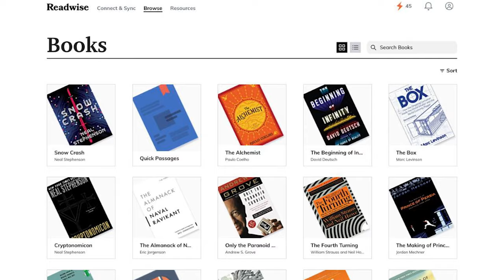Achieve Your Full Potential (The Denial of Death by Ernest Becker Summary)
My summary and review of The Denial of Death by Ernest Becker. It's a wonderful work of psychology and philosophy, and essential reading for anyone who wants to live a fuller, richer life.

Pick up your copy of The Denial of Death by Ernest Becker

Listen to the Nat’s Notes Podcast for extended deep dives on life-changing books

Get two months free of Readwise, my absolute favorite reading tool

🙋‍♂️ ABOUT ME
I’m a writer and entrepreneur living in Austin Texas with my wife and two daughters. My first book is publishing with Penguin Random House in 2024 about the wild cryptocurrency mania from 2020 to 2022. Follow along for more book recommendations and lessons from my favorite books.

🎥 TIMESTAMPS:

(00:00) Why Do You Do What You Do?
(02:07) How Do You Feel Heroic?
(11:22) The Fear of Death
(15:07) Evolution and Anxiety
(17:34) Why Aren’t We More Courageous?
(21:36) Struggle as a False Sense of Control
(24:10) Automatic Cultural Man (NPCs)
(28:03) The Foundation of Self Belief
(31:10) Cosmic Heroism
(33:36) Looking for Meaning
(38:01) How to Live